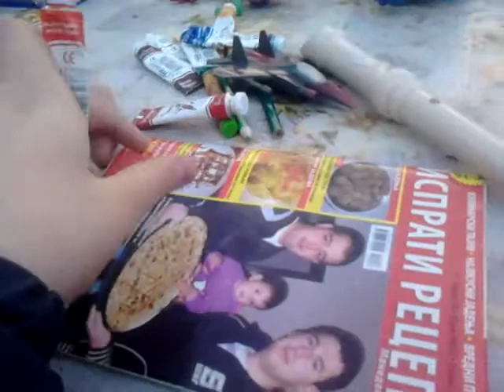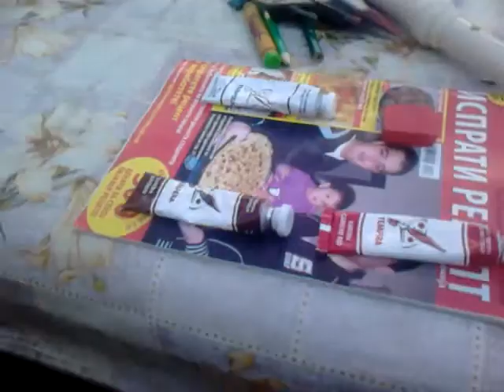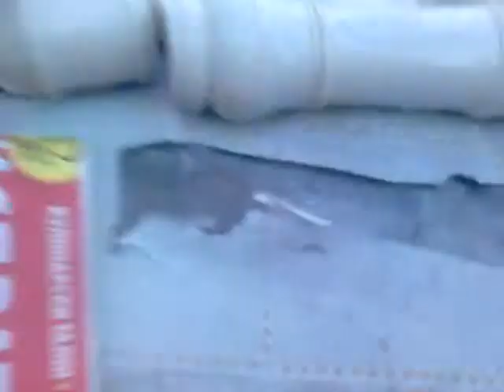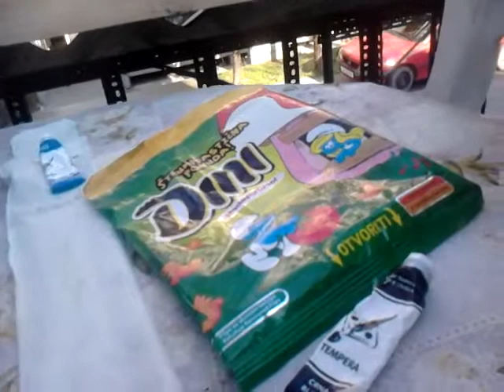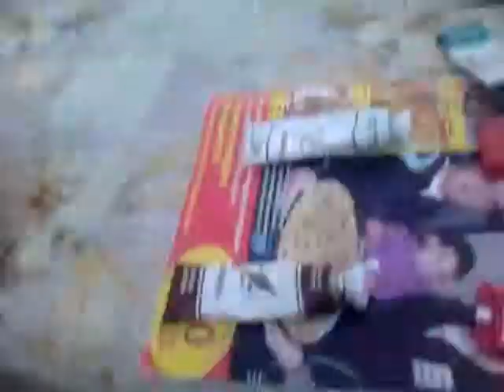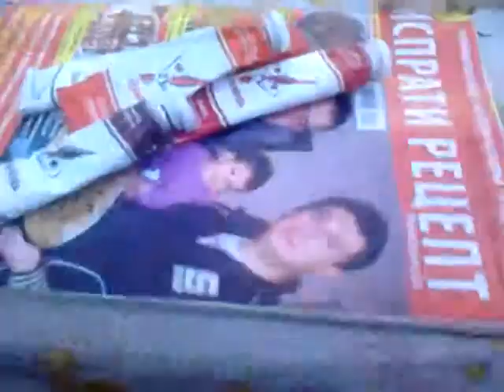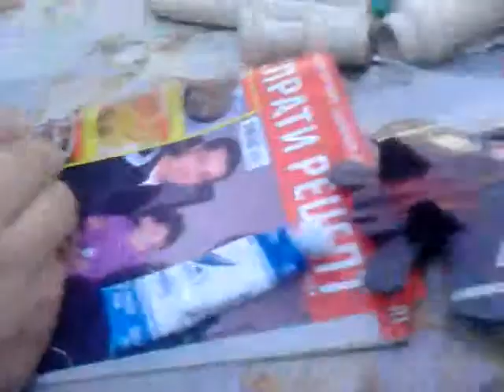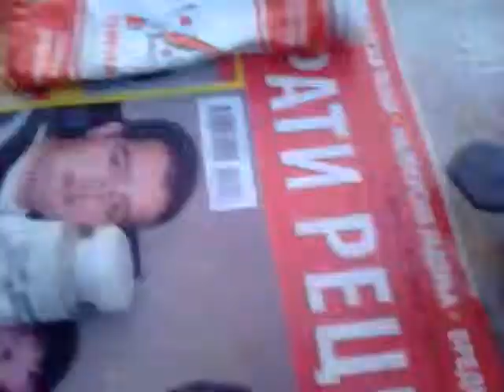Angry Birds Star Wars: Episode 8:The Duel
Vader Pig challenges Red for a lightsaber duel and his friends saved him. Unfortunately, Red hurt his hand and went to the hospital to fix it.